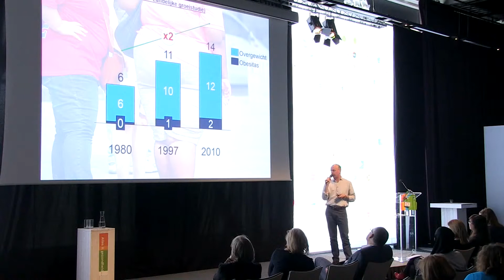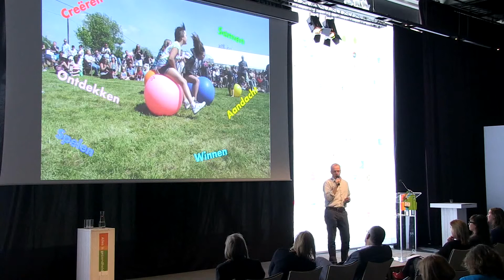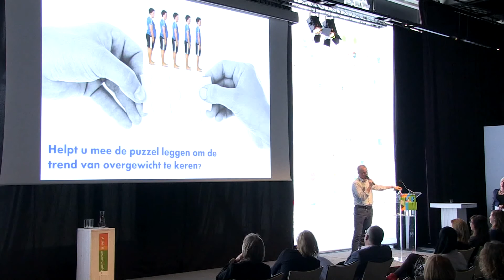Pitch: Kan een spel kinderen met overgewicht in beweging krijgen? doorMartijn Venus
Pitch van Zilveren Kruis Achmea tijdens de conferentie Alles is gezondheid... op 9 maart 2016. "Overgewicht bij kinderen. Serious gaming: kan een spel kinderen met overgewicht in beweging krijgen?"